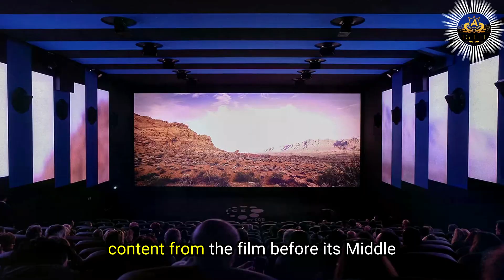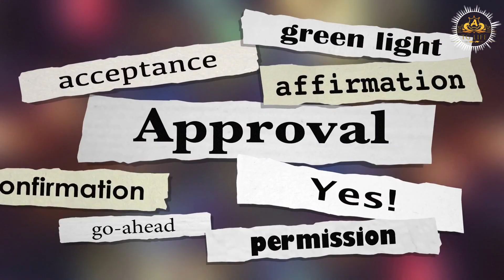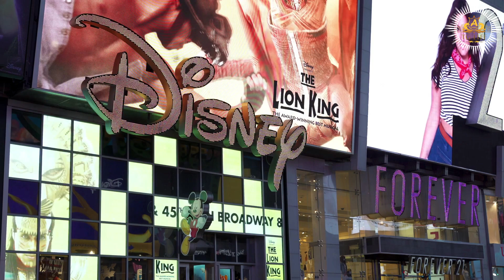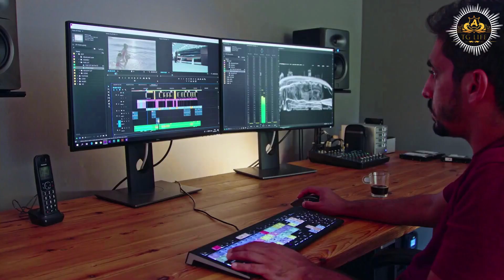Will Barbie Be Allowed in the Middle East?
🌟 "Barbie Film Delayed in Middle East Amidst LGBTQ+ Censorship Battle! 🎬🌍

Discover the latest scoop on the much-anticipated Barbie film's unexpected delay in the Middle East! 📅🚫 Uncover the clash between artistic expression and regional sensitivities as we delve into the censorship battle over LGBTQ+ content. 🏳️‍🌈💔 Join the conversation on Hollywood's struggle for diverse representation and the evolving landscape of cinema. Don't miss out on this eye-opening discussion! 🔍🎥 Barbie FilmCensorship LGBTQInclusivity"